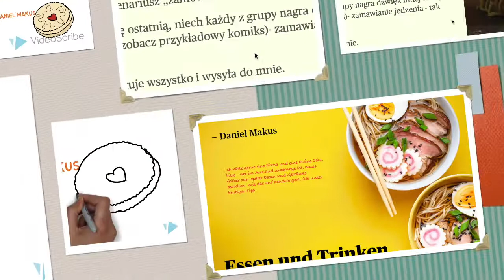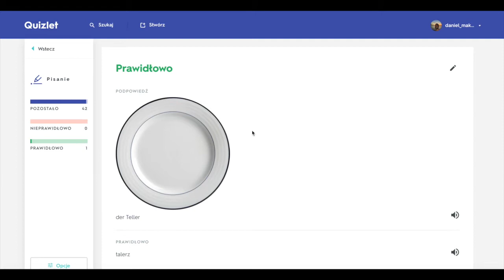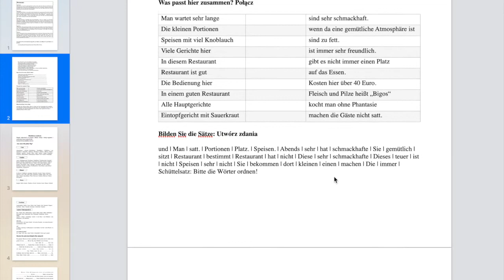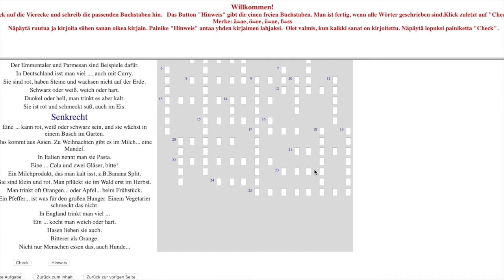Essen und Trinken - język niemiecki - lekcje zdalne - projekt.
Projekt podczas lekcji zdalnych - Essen und Trinken - jedzenie i picie.